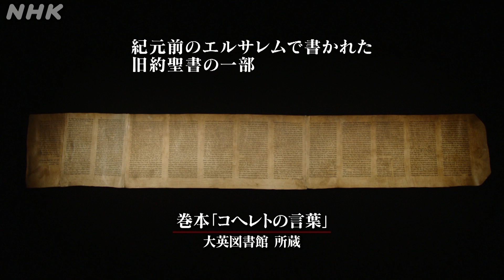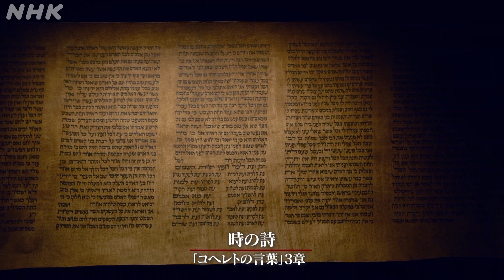[こころの時代] それでも生きる 旧約聖書 コヘレトの言葉 | 「時の詩」の一節を紹介 | 第3回 すべての出来事に「時」がある | “異端”の聖典 | NHK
もっと見たい方はこちら！
「こころの時代」宗教・人生・哲学・思想を伝える番組
危機と苦難の時代を経て生まれた「コヘレトの言葉」の中から最も知られた一節を紹介する。

コロナ禍の今、聖書を読む人が増えている。様々な宗教に先人の知恵を見出し、それぞれ厳しい人生を生き抜いてきた人々の言葉にじっくり耳を傾ける番組「こころの時代」では、バイデン次期米大統領も選挙後の勝利演説で引用した旧約聖書の小編「コヘレトの言葉」に光を当てる。一見、絶望的な言葉が並び、“異端の書”ともされてきたが、牧師の小友聡と批評家の若松英輔の対話によって「それでも生きよ」と呼びかける“希望の書”として読み直す。

今回は全6回シリーズの第3回。テーマは「時」。ミステリアスな「コヘレトの言葉」の中でも最も有名な「時の詩」を、映画のフィルムのような陰影をもつカメラで撮影した、美しい映像詩で綴る。

【出演者】
小友聡、若松英輔

【放送情報】
NHK Eテレ 毎週（日）午前 5：00～／［再放送］毎週（土）午後 1：00～

人生の壁にぶつかったとき、絶望の淵に立たされたとき、どう生きる道を見いだすのか。
経済的合理性や科学的思考が判断基準となりがちな現代。
それだけでは解決できない問題に、先人たちの言葉や今をともに生きる人たちの声に耳を傾ける番組です。